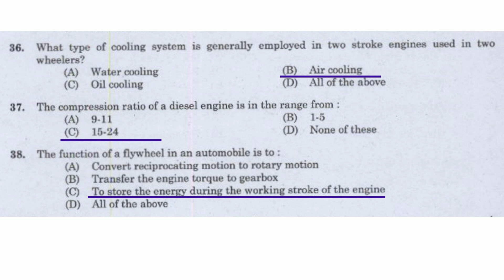KERALA PSC LECTURER IN ELECTRONICS ENGINEERING(GOVERNMENT POLYTECHNIC COLLEGES) -BASIC MECHANICAL 1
Discussing previous questions